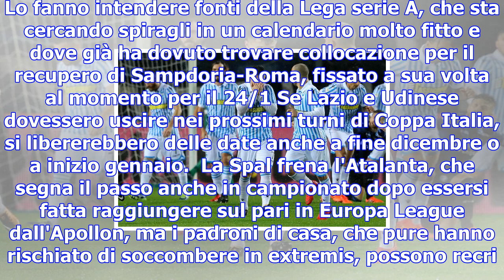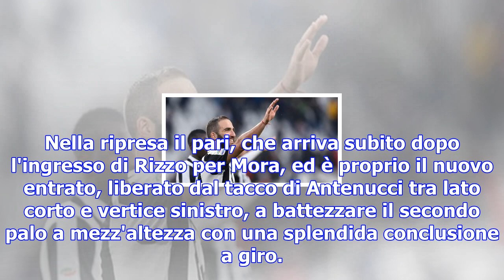Serie a: juventus benevento 2-1, chievo napoli 0-0, atalanta spal 1-1 - sport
Il Napoli fermato sullo 0-0 dal Chievo, la Juventus che vince in rimonta 2-1 con il Benevento con i ...